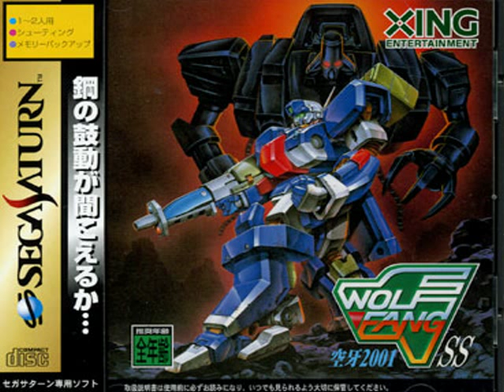[VGM] Wolf Fang / ウルフファング ~ Wolf Fang 'Rohga' (BGM 1 Arrange)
Wolf Fang - Arrange Music
Pony Canyon / Scitron limited-edition soundtrack album (Wolf Fang, Tumble Pop - PCCB-00084) released 21/03/1992